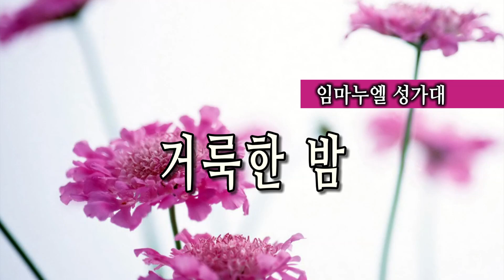거룩한 밤 - 임마누엘 성가대 122318